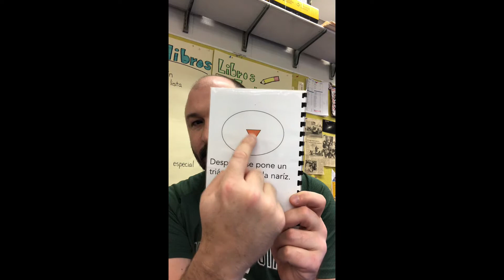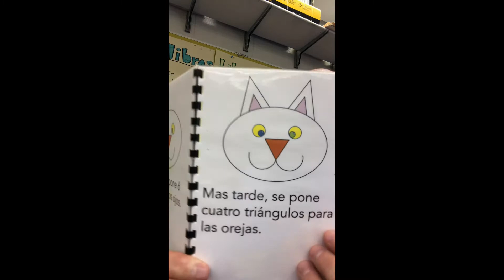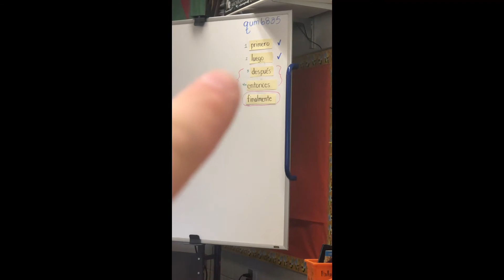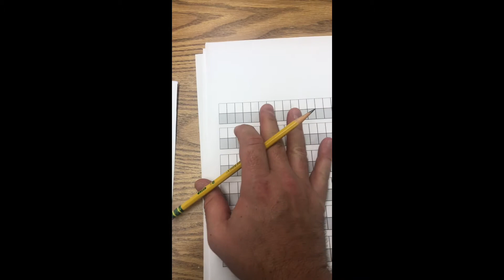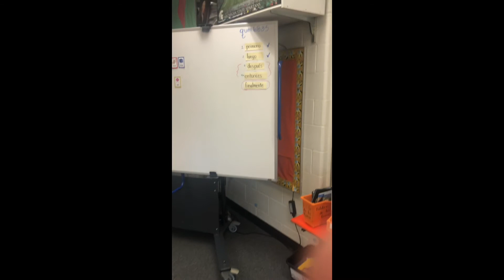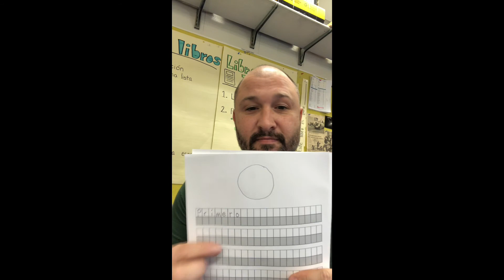Escritura - Plan de los pasos